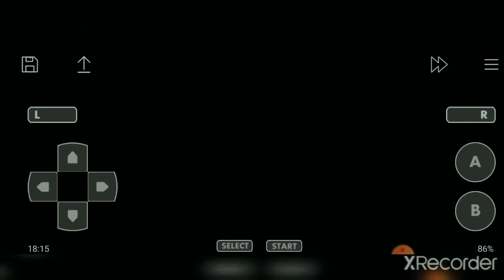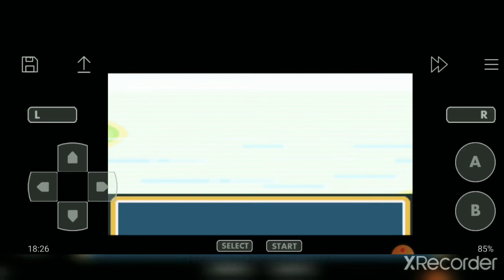Pokemon Genesis ep 3